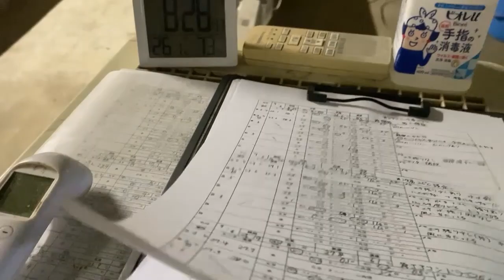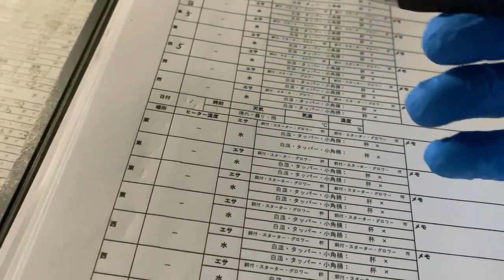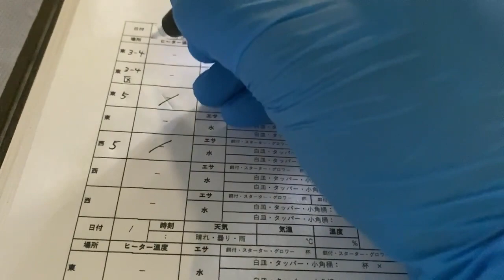ひな舎の世話 どアップでも可愛いダチョウのヒナ【美里オーストリッチファーム】ダチョウ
2023年7月7日のひな舎のダチョウのヒナたちの世話です。